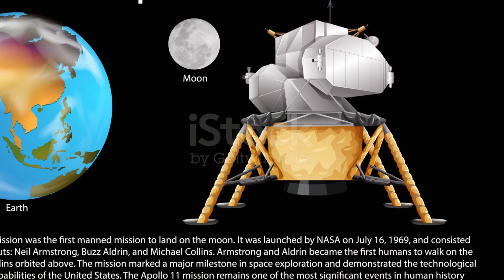Chandrayaan 3 India's Giant Leap to Explore the Lunar South Pole 🌙🚀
Join us in this exciting journey as we delve into India's ambitious space mission, Chandrayaan 3! 🇮🇳🛰️ In this video, we'll uncover the incredible details of India's third lunar exploration mission, set to conquer the uncharted terrain of the Lunar South Pole. From the cutting-edge technology onboard to the scientific significance of exploring this region, you'll get an in-depth look at the mission's objectives and what it means for space exploration. Don't miss out on this exploration extravaganza that showcases India's prowess in the realm of space exploration. 🌌🔔✨